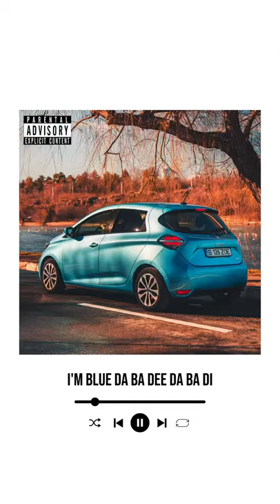Automotive photos taken as music albums